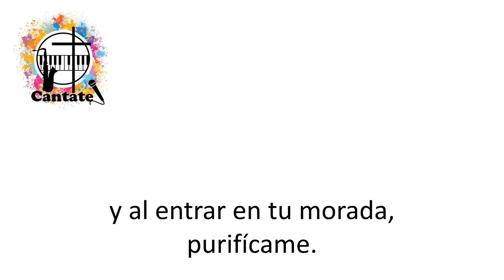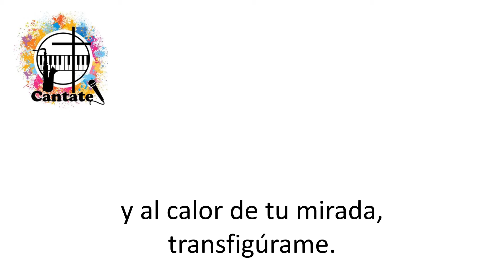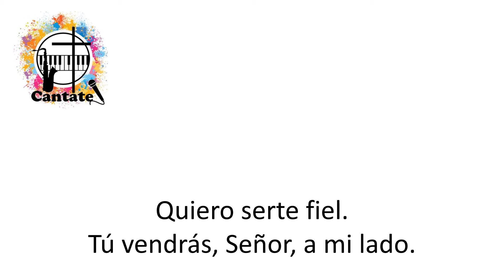Purifícame, Señor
Pista, a modo de Karaoke, de un hermoso canto Carmelo Erdozáin.